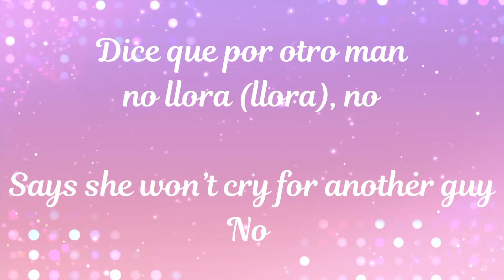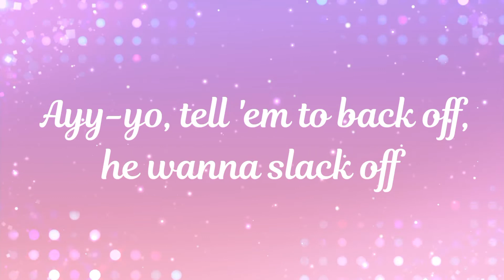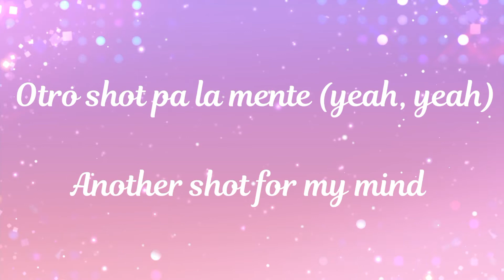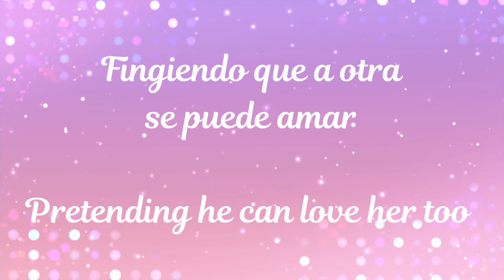KAROL G, Nicki Minaj - Tusa (English Translation) (Lyric/Letra)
You can watch all your favorite song lyrics here right.